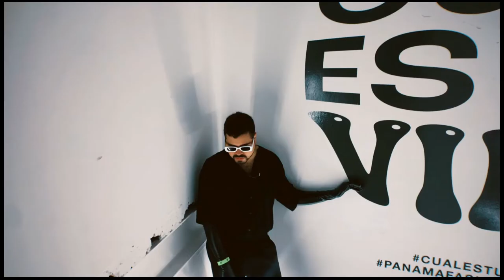Itef, Kylan - eternal oblivion (Kylan Remix)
Official visualizer (Starring GAVINA) by Itef performing the remix version of "eternal oblivion - Kylan Remix" – off his upcoming new edition of conspicuous consumption (the eternal edition).

Music video by Itef performing eternal oblivion - Kylan Remix (c) 2022 Itef Music